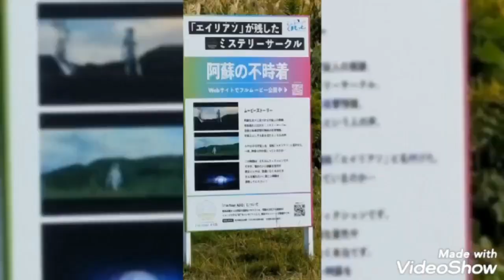アルくんコスモス巡り…熊本県旭志〜西原村。ミニチュアダックス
2018年7月22日生まれ
ミニチュアダックスフンド、ブラックタンのアル
くんで。
... ☆o(. ). "☆ヨロシクNe*

熊本県、道の駅旭志〜西原村萌の里を
コスモス巡りしましたよ。
道の駅旭志のコスモス見頃でキレイでした。萌の里は背丈が低くワンコにも見える高さでした😀和栗ソフトクリームおいしかったよ〜🍦
萌の里ダッシュ…アルくんニッコリ良いお顔🤗
usoみたいなaso
阿蘇の不時着
ミステリーサークルも見えました🤣